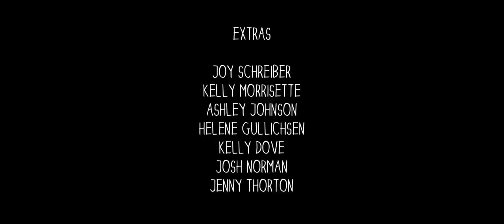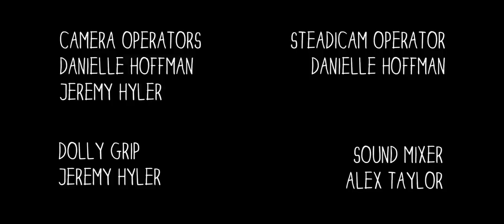My Name Is Francesca. - (3/3)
A film about a day-dreamer, (Rebecca Bruder) who is obsessed with suicide.

Starring - Rebecca Bruder, Philip Eggers, W. Scott Parker & Bethany Liles Directed & Written By Jeremy Hyler Director of Photography: Danielle Hoffman Editors: Danielle Hoffman & Jeremy Hyler Producers Jackie Haggerty, Danielle Hoffman Anthony Gregory, Jeremy Hyler

 Film.Life.Films 2009